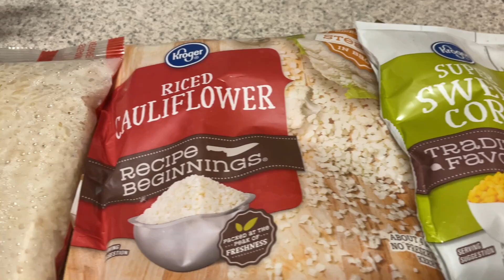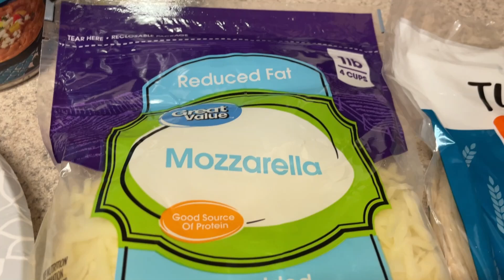What I Ate this Week | Keto Krate Unboxing | Sick Week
This is what I ate this week while being sick.  Also unboxing this months Keto Krate and sharing the exciting new year offer they have going on right now!

A little about me!  I am on a goal to lose 80 more pounds and want to do it in a realistic, sustainable way. Currently, I am counting calories for a calorie deficit and weighing/measuring my food.  If you are new to my channel, I share meal preps, hauls, what i eat vlogs, recipes and more!

The Offer: BOGO + A Digital Download of KetoKrate’s BEST Holiday Dessert Recipes!
Price: $39.99 and then $39.99/mo for one Krate each month

📬Snail mail:
Jessica Vaughn
4601 Carnes Rd Box 876